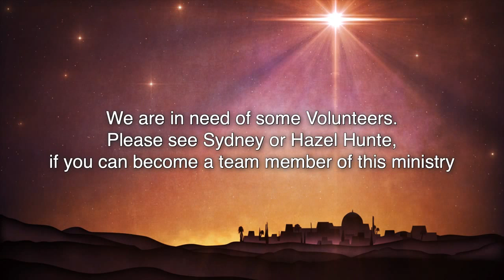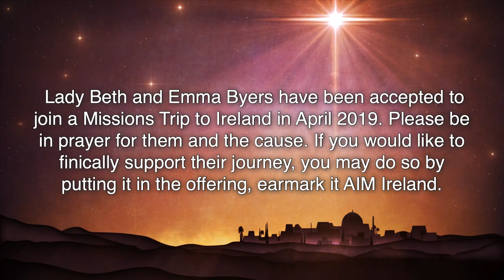Four Catalysts of the Christ Child 3 of 4